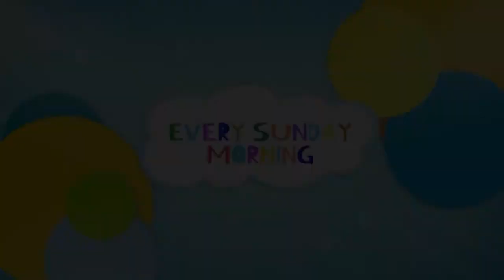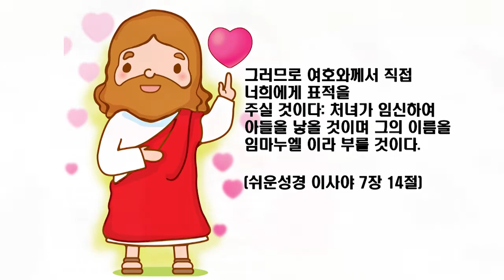3월28일JKS영유치부/한선아 교사/사7:14/하나님의 약속: 예수님께서 이 땅에 오신 약속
날짜: 2021년 3월28일 JKS 주일학교예배
말씀: 한선아 교사
본문: 이사야 7장14절
제목: 하나님의 약속: 예수님께서 이 땅에 오신 약속